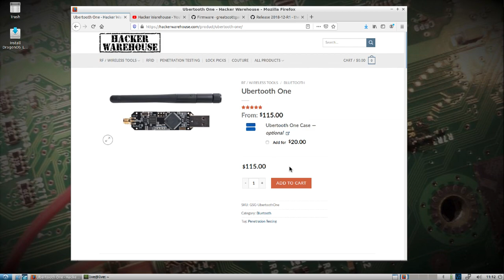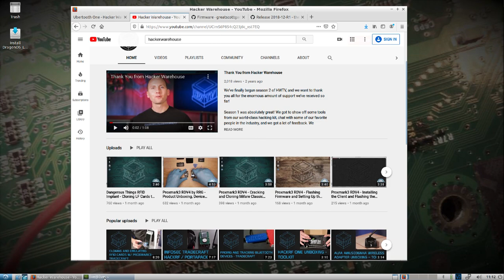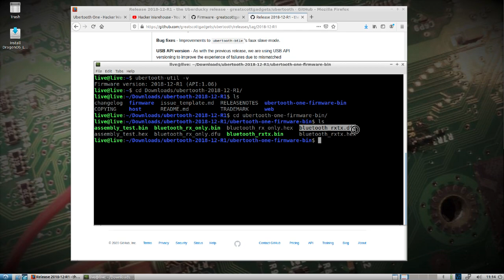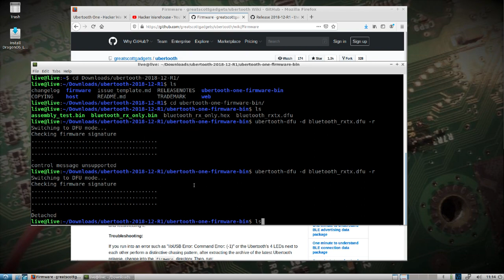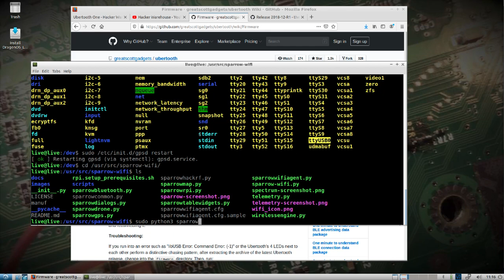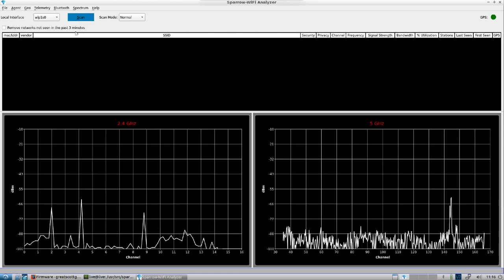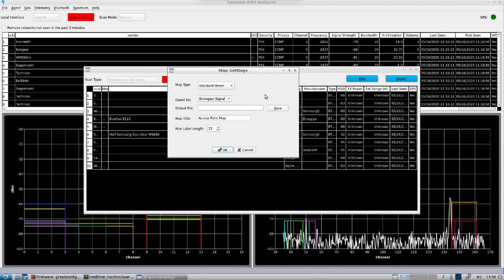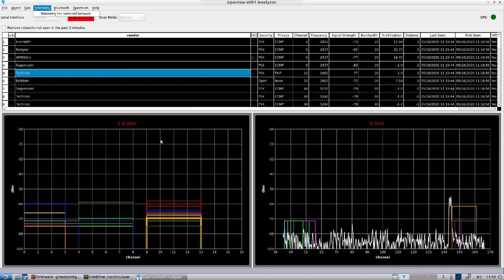DragonOS LTS Ubertooth firmware upgrade + Sparrow-WiFi (HackRF, Bluetooth, WiFi, Hacker Warehouse)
How to upgrade the Ubertooth One firmware for use with Sparrow-WiFi. Everything minus the firmware is included in DragonOS LTS. I'll show how to use the HackRF, Ubertooth One, internal wireless network interface card, and a USB GPS pack all at the same time.

In the future I would like to take a look at the remote agent, along with a new feature that now integrates Sparrow-WiFi with Elasticsearch. Read more about Sparrow-WiFi and new features here,

Sparrow-wifi has been built from the ground up to be the next generation 2.4 GHz and 5 GHz Wifi spectral awareness tool. At its most basic it provides a more comprehensive GUI-based replacement for tools like inSSIDer and linssid that runs specifically on linux. In its most comprehensive use cases, sparrow-wifi integrates wifi, software-defined radio (hackrf), advanced bluetooth tools (traditional and Ubertooth), traditional GPS (via gpsd), and drone/rover GPS via mavlink in one solution.

NEW: An additional agent has been added that can feed wireless and bluetooth network scan results into an Elasticsearch database. See the Elasticsearch section for details.